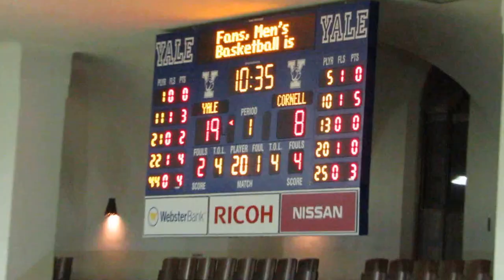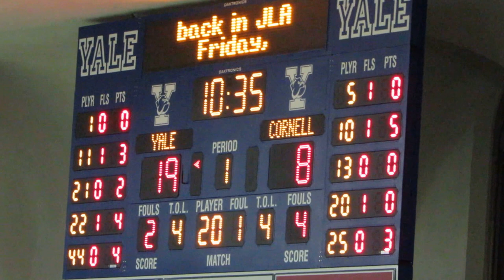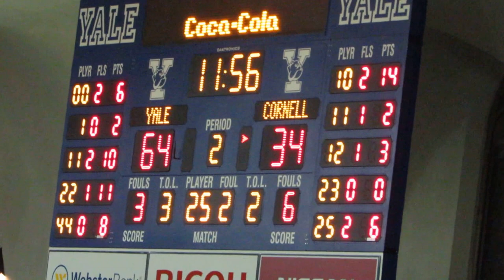Yale Cheerleaders Perform - Cornell vs Yale - Men's Basketball - February 06, 2016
Yale Cheerleaders Perform

Cornell Big Red vs Yale Bulldogs
Men's Basketball Game  -  Video Highlights
Payne Whitney Gymnasium
John J. Lee Amphitheater